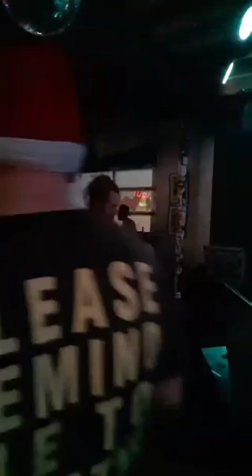BEATBOX SANTA WINSTONS OB.SD PLAY(21)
BEATBOX SANTA WINSTONS OB SAN DIEGO  play